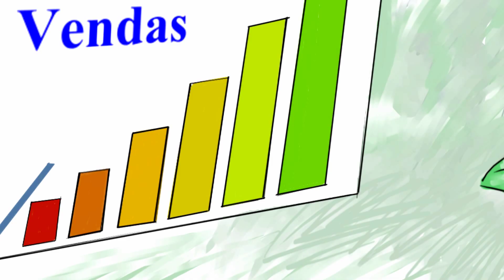NFC-e aumenta flexibilidade para aumento de caixas no varejo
A Nota Fiscal de Consumidor Eletrônica (NFC-e) é uma alternativa totalmente eletrônica para os atuais documentos fiscais em papel utilizados no varejo, reduzindo custos de obrigações acessórias aos contribuintes, além de possibilitar o aperfeiçoamento do controle fiscal pelas administrações tributárias.

Participam do projeto da NFC-e representantes de Secretarias de Fazenda Estaduais dos estados do Acre, Amazonas, Mato Grosso, Maranhão, Rio Grande do Sul, Rio Grande do Norte e Sergipe, da Receita Federal e de um grupo de 32 empresas voluntárias, representativas de distintos segmentos do varejo.